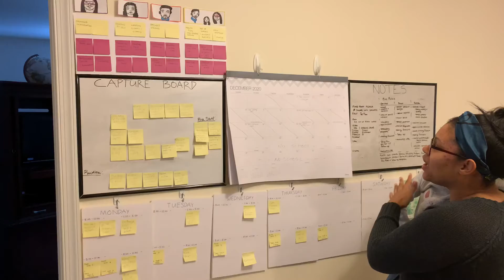SEE YOU NEXT YEAR!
Nicole and Lily share a look of our task management system all put together in our home.

We’re taking a short break to enjoy the holidays with family and plan for next year. See you in the new year!

•WELCOME•

Are you finding it hard to stay on top of things and basically adult especially during this year that makes utterly no sense?

So are we!

We’re Nicole and Keala, a wife and husband duo on a journey of figuring out how to be more organized and prepared in a creative way.

We’ll tackle home organization, productivity management, and our other creative pursuits like Nicole’s paintings and the million other things that Keala loves. Come along with us as we get organized and creative!